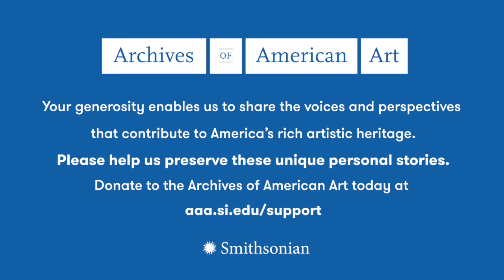Krzysztof Wodiczko, Pandemic Oral History Project, Archives of American Art, 2020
An oral history interview with Krzysztof Wodiczko conducted 2020 July 23, by Ben Gillespie, at Wodiczko's home in Maine. This interview is part of the Archives of American Art's Pandemic Oral History Project.

Read the full transcript at s.si.edu/Wodiczko_T and visit s.si.edu/pandemic for more details.